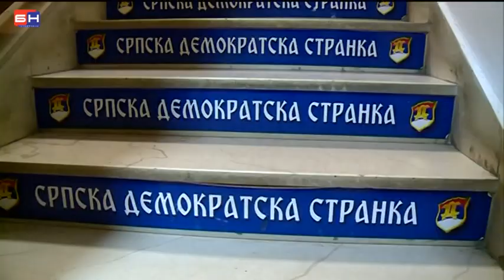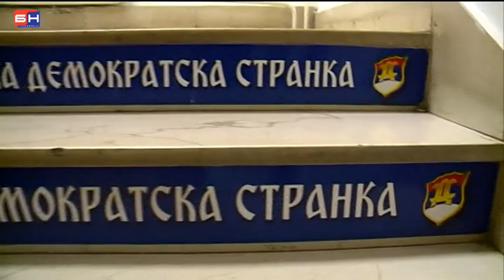Govedarica Micic je napravio incident